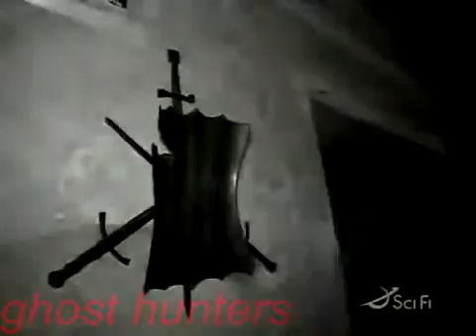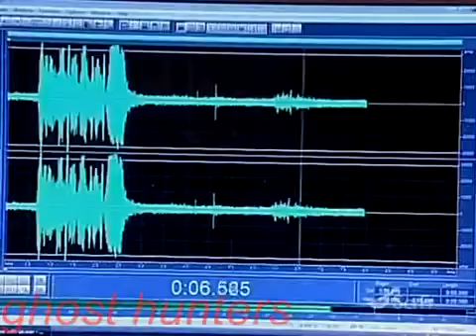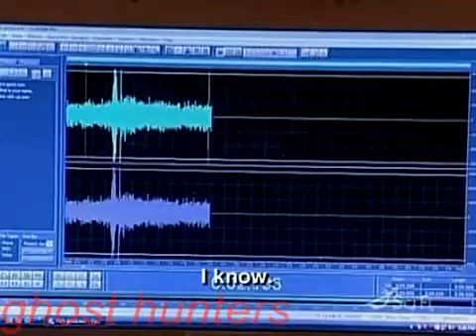ghost hunters international s01e06 dsr xvid 0tv